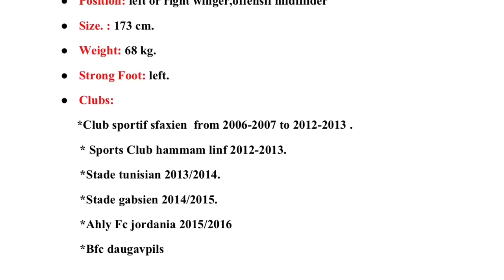Moez Aloulou (BFC Daugavpils)